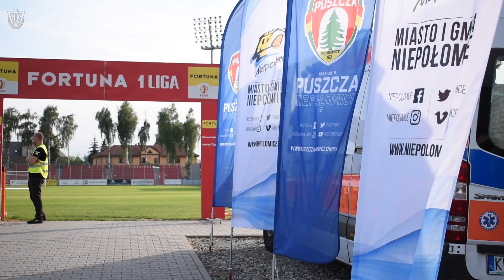[GKS TV] Kulisy meczu Puszcza Niepołomice - GKS Jastrzębie